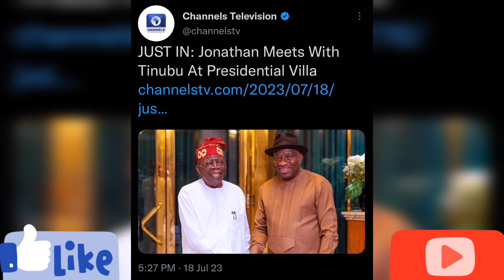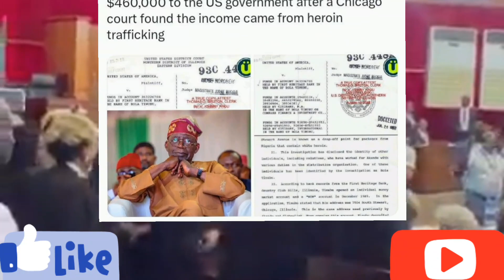Çōurt Delay Peter Obi Judgèmént ẞased On This Issue, Tinubu Bégs Peter Obi Âgaiñ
Çōurt Délay Peter Obi Judgèmeñt ẞased On This Issue, Tinubu Bégs Peter Obi Âgaiñ